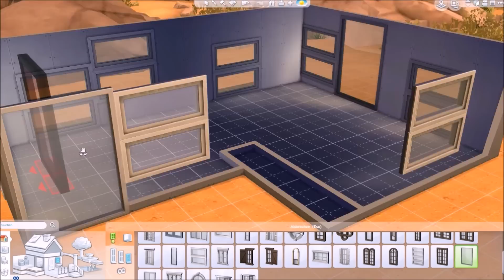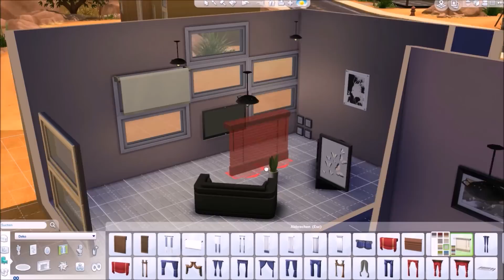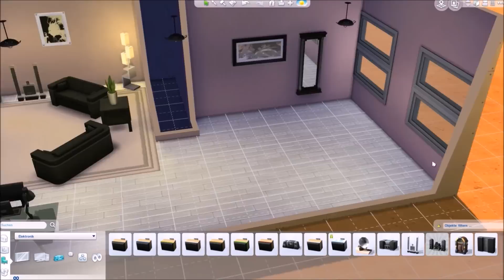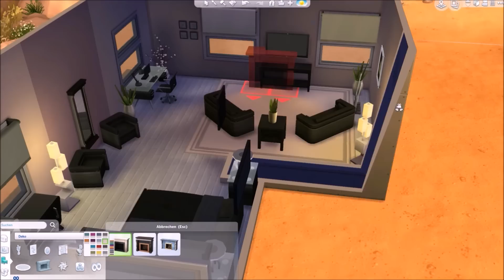Die Sims 4- "Room-Tour" / Reihe 1 ◊ Zimmer 1 - "Dunkler Traum" / Wohn-Schlafzimmer (DE|HD)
Einzelne Zimmer bauen ist ganz einfach in die Sims 4! Ich präsentiere euch bei der "Room-Tour" mit der Zeit einige Zimmer Variation die ich erstellt habe, die ihr gerne kostenlos in der Galerie downloaden könnt. Ich wünsche euch viel Spaß beim spielen =)

Entwickler : The Sims Studio, Maxis
Publisher : Electronic Arts
Veröffentlichung - Sims 4 : 4.September 2014